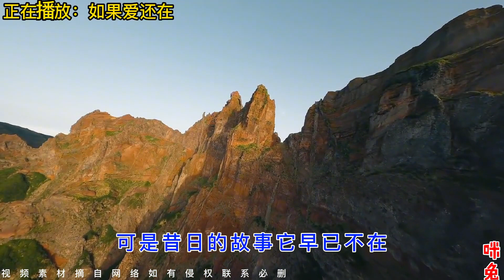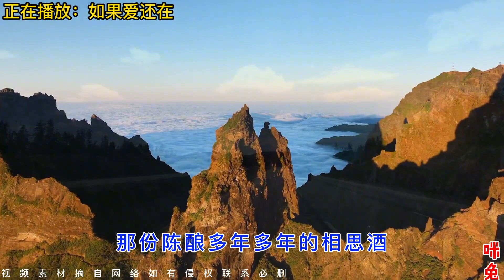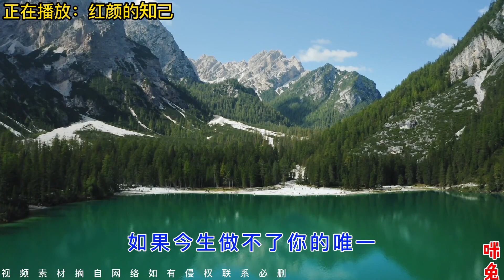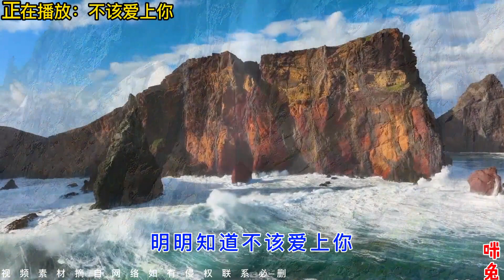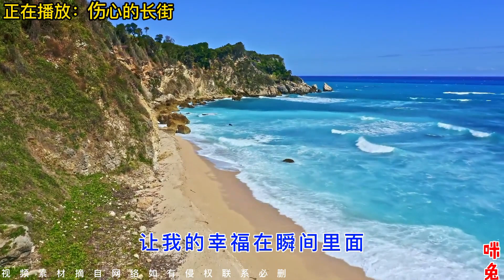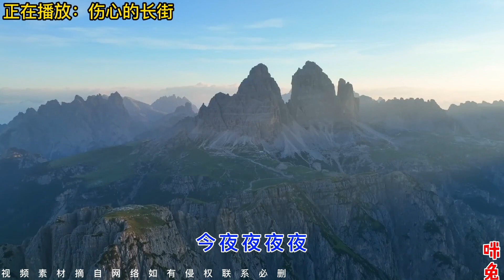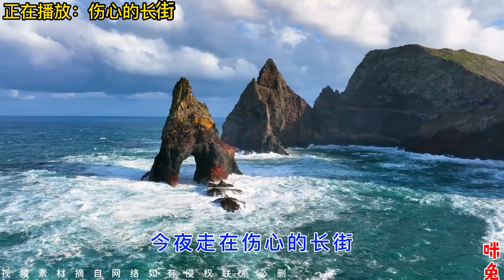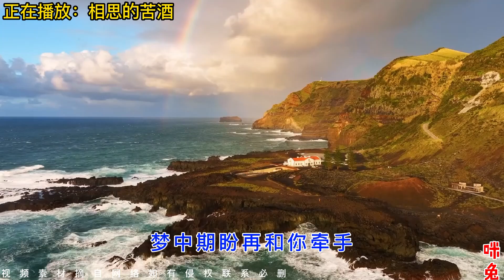2022火爆伤感情歌DJ版《红颜知己》《伤心的长街》《相思的苦酒》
2022火爆伤感情歌DJ版《红颜知己》《伤心的长街》《相思的苦酒》